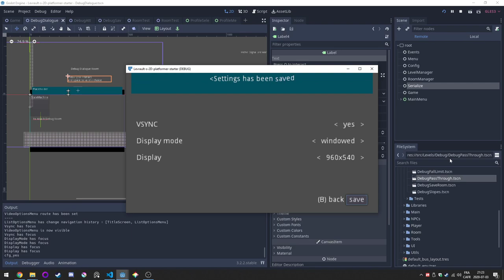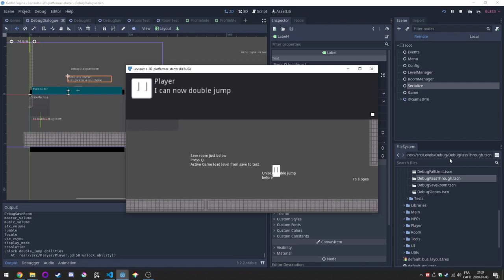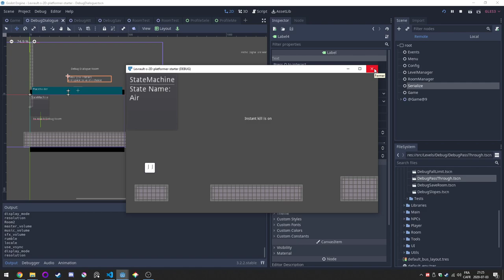[Godot Engine]Levrault's 2D platformer starter - demo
Levrault's 2D platformer starter is a Godot engine starter pack to give access to some useful stuff

Navigable menu interface with screen transition.
Translatable interface
Persistent settings menu (video, audio, key binding, language etc.)
A ready to use Hierarchical state machine based on GDQuest course with basic move set (move, jump, run, attack)
Castlevania navigation style rooms based level. A level is composed of multiples small rooms (scene), they are all loaded in memory and character can navigate through them)
A branch dialogue system
Unlockable abilities
Save/Load system